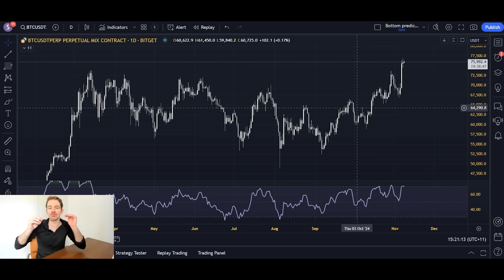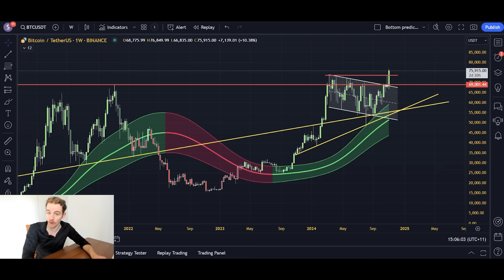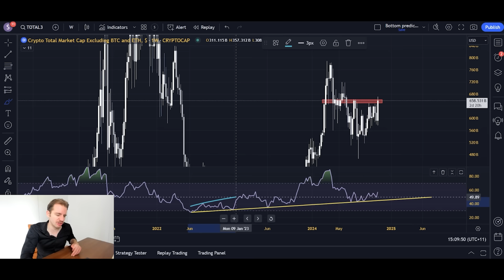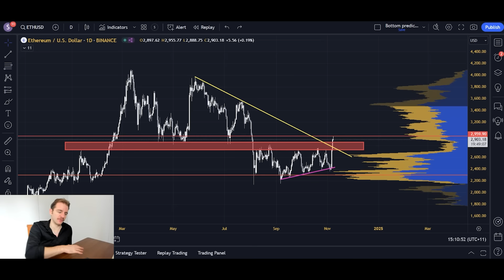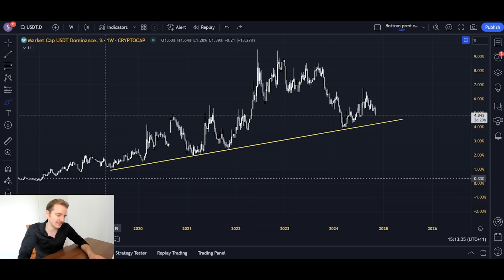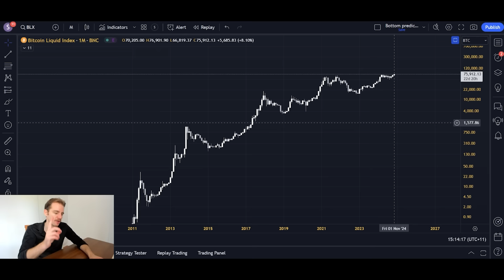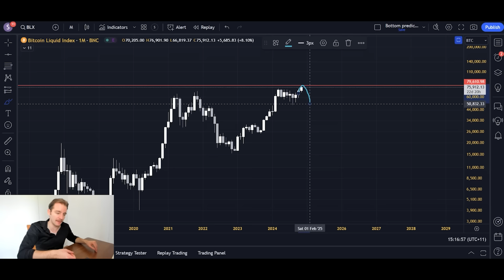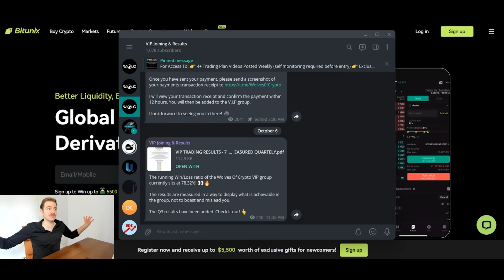Bitcoin: DO NOT IGNORE THIS! - Will BTC Top Out At 79k? (Unlikely)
Introduction 0:00-1:48
Promotions 1:48-2:16
Bitcoin Macro Confirmations & Invalidations 2:16-3:39
Short Term Pullback Likely 3:39-4:56
Altcoin Market Picking Up Nicely 4:56-7:10
Main Topic, The Threats 7:10-12:35
Conclusion 12:35-13:40
Promotions 13:40-14:31